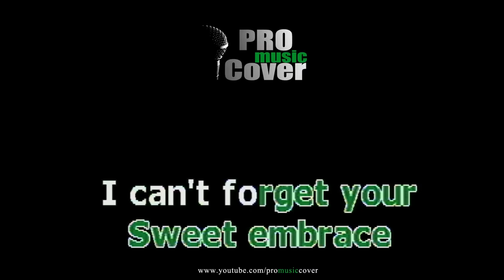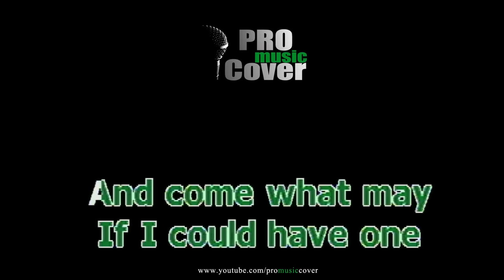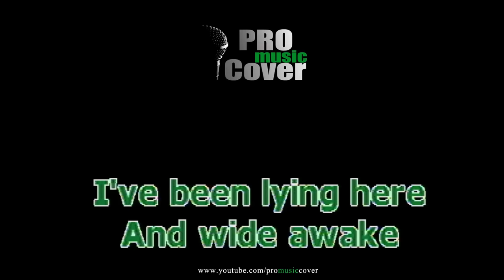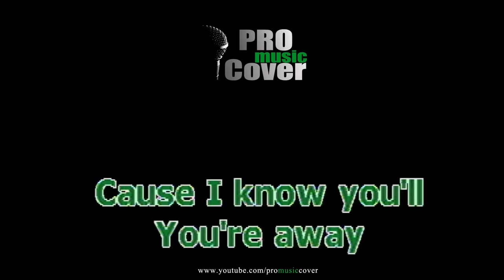24 hour ago - CUESHE (KARAOKE)